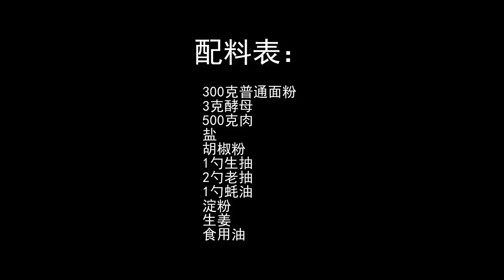【青椒肉絲荷葉饃】有菜有肉有主食，關鍵比肉夾饃還美味！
制作配料：300克普通面粉、3克酵母、500克肉、鹽、胡椒粉、1勺生抽、2勺老抽、1勺蠔油、澱粉、生姜、食用油
Ingredients: 300 grams of plain flour, 3 grams of yeast, 500 grams of meat, salt, pepper, 1 spoon of light soy sauce, 2 spoons of dark soy sauce, 1 spoon of oyster sauce, starch, ginger, cooking oil

特別好吃的青椒肉絲荷葉饃，簡單的手法就能做出美輪美奐的家庭美味！